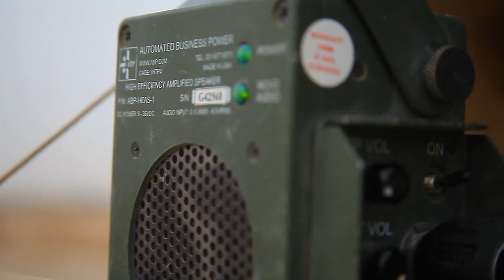1st ANGLICO qualifies with Raven-B unmanned aerial vehicle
Marines with 1st Air Naval Gunfire Liaison Company qualified with the Raven-B unmanned aerial vehicle.  Lance Cpl. Bryan Nygaard reports.